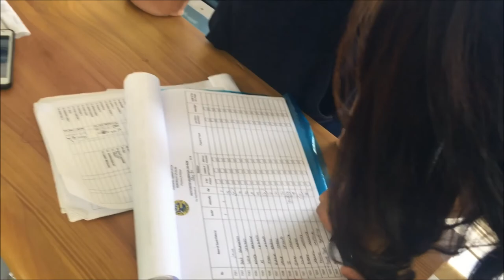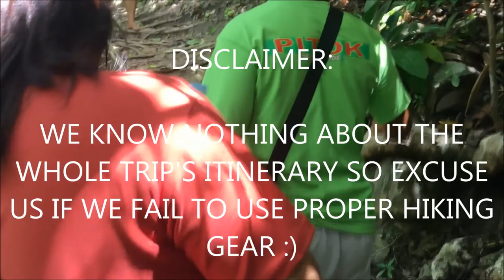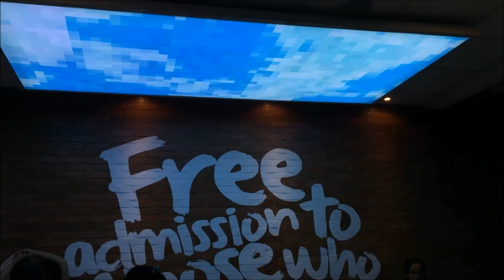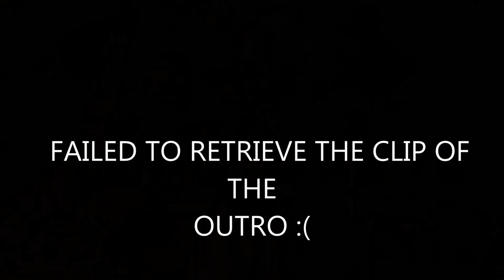VLOG #10 BEST DAY EVER! MARARISON ISLAND & WE'RE GOING BACK TO MANILA! l MARIA GRATZ (PHILIPPINES)